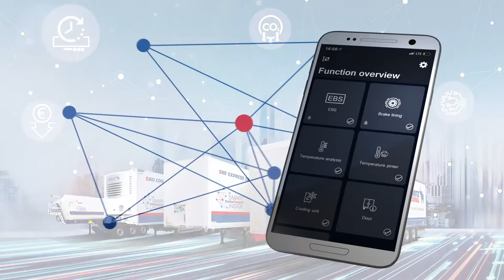Configure and control your temperature printer with the TrailerConnect® beSmart app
Now you can easily and conveniently configure and control your temperature printer in the S.KO COOL semitrailer box with the TrailerConnect® beSmart app. You can use the app to set the printer and print out current and historical temperatures from the last twelve months in over 20 languages. All information always at hand!